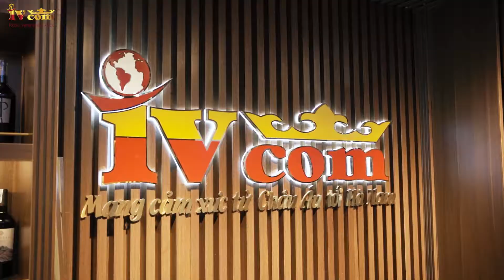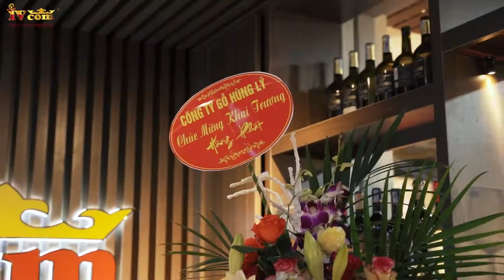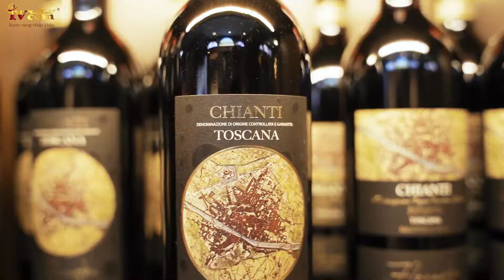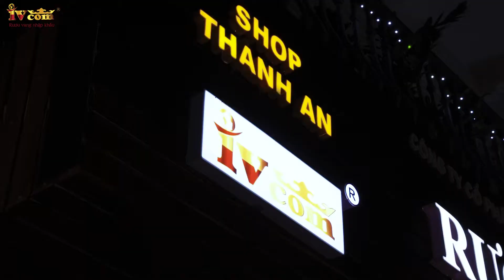LỄ KHAI TRƯƠNG CHI NHÁNH IVICOM HÀ NAM (coongtv)